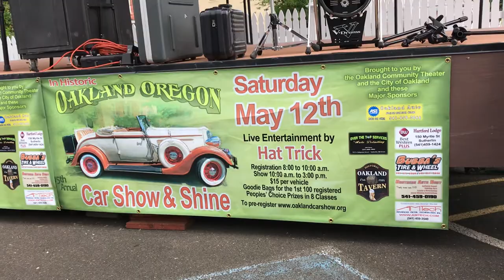Vintage Trailer Magazine @ 15th Annual Oakland Car Show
Vintage Trailer Magazine editor Lisa takes a walk down the Main Street of beautiful historic Oakland, Oregon for the 15th Annual Oakland Car Show. May 12th, 2018 10am - 3pm.